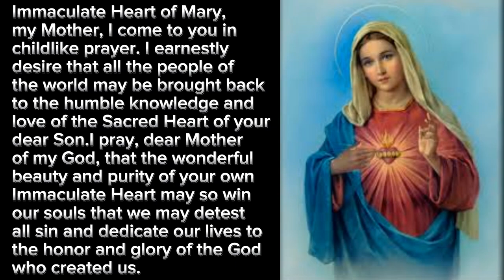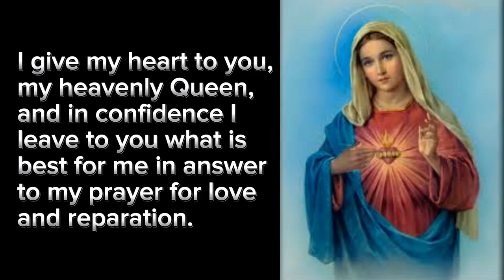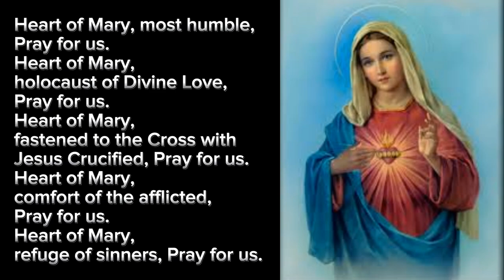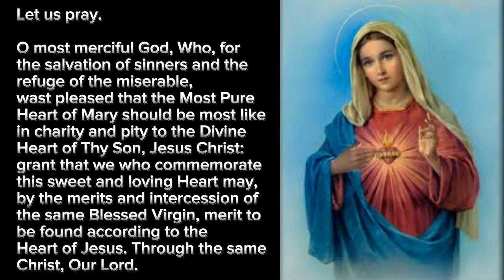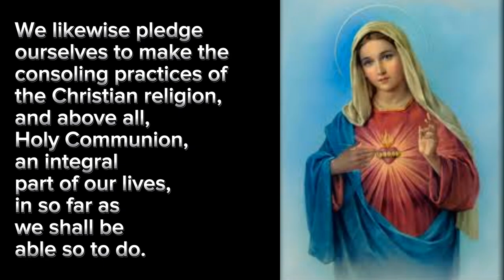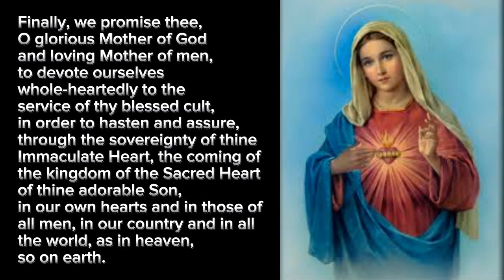JUNE 8| PRAYER TO THE IMMACULATE HEART OF MARY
MEMORIAL OF THE IMMACULATE HEART OF MARY - JUNE 8, 2024

Prayer to the Immaculate Heart of Blessed Virgin Mary

Immaculate Heart of Mary, my Mother, I come to you in childlike prayer.
I earnestly desire that all the people of the world may be brought back to the humble knowledge and love of the Sacred Heart of your dear Son.
I pray, dear Mother of my God, that the wonderful beauty and purity of your own Immaculate Heart may so win our souls that we may detest all sin and dedicate our lives to the honor and glory of the God who created us.

You revealed the secrets of your own sad heart at Fatima and begged for penance, prayer, and conversion of the world to God. What more can I do than unite my heart to yours in this great yearning? What can I add but the fervent prayer that all the world may listen to your pleading?

I give my heart to you, my heavenly Queen, and in confidence I leave to you what is best for me in answer to my prayer for love and reparation.

Immaculate Heart of the Mother of my God, I implore through your powerful intercession, the conversion of the hearts of men, complete victory over sin, and the return of the peace which you have promised.
Amen

Litany to the Immaculate Heart of Mary

Lord, have mercy on us. Christ, have mercy on us.
Lord, have mercy on us. Christ, hear us. Christ, graciously hear us.
God the Holy Ghost, Have mercy on us.

Heart of Mary, Pray for us.
Heart of Mary, according to the heart of God, Pray for us.
Heart of Mary, united to the Heart of Jesus, Pray for us.
Heart of Mary, organ of the Holy Ghost, Pray for us.
Heart of Mary, sanctuary of the Divine Trinity, Pray for us.
Heart of Mary, tabernacle of God Incarnate, Pray for us.
Heart of Mary, immaculate from thy creation, Pray for us.
Heart of Mary, full of grace, Pray for us.
Heart of Mary, blessed among all hearts, Pray for us.
Heart of Mary, throne of glory, Pray for us.
Heart of Mary, most humble, Pray for us.
Heart of Mary, holocaust of Divine Love, Pray for us.
Heart of Mary, fastened to the Cross with Jesus Crucified, Pray for us.
Heart of Mary, comfort of the afflicted, Pray for us.
Heart of Mary, refuge of sinners, Pray for us.
Heart of Mary, hope of the agonizing, Pray for us.
Heart of Mary, seat of mercy, Pray for us.

Lamb of God, Who takest away the sins of the world: Spare us, O Lord.
Lamb of God, Who takest away the sins of the world: Graciously hear us, O Lord.
Lamb of God, Who takest away the sins of the world: Have mercy on us.
Christ, hear us. Christ, graciously hear us.

V. Immaculate Mary, meek and humble of heart: R. Make our hearts according to the Heart of Jesus.

Let us pray. O most merciful God, Who, for the salvation of sinners and the refuge of the miserable, wast pleased that the Most Pure Heart of Mary should be most like in charity and pity to the Divine Heart of Thy Son, Jesus Christ: grant that we who commemorate this sweet and loving Heart may, by the merits and intercession of the same Blessed Virgin, merit to be found according to the Heart of Jesus. Through the same Christ, Our Lord. R. Amen.

A CONSECRATION PRAYER TO MARY